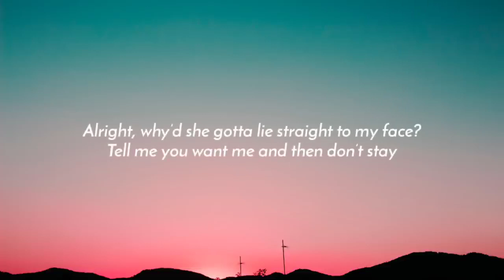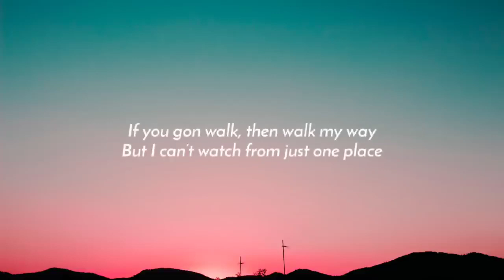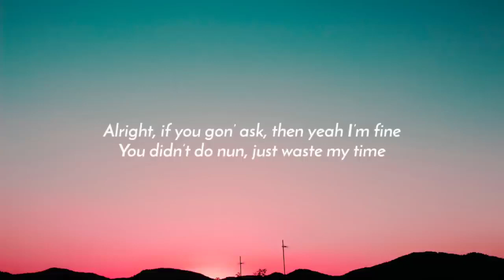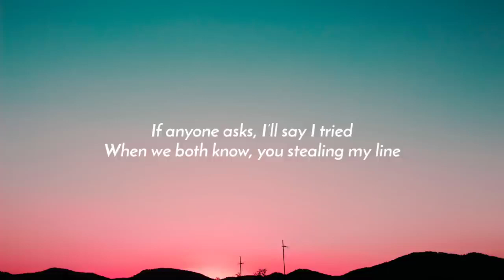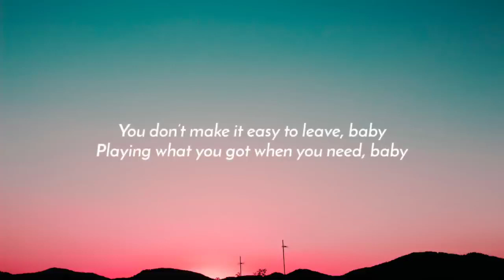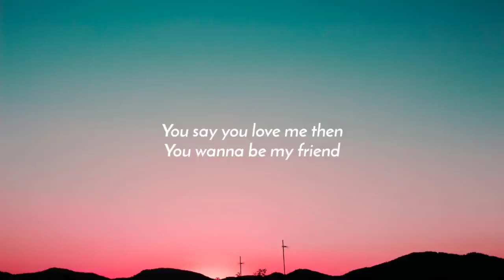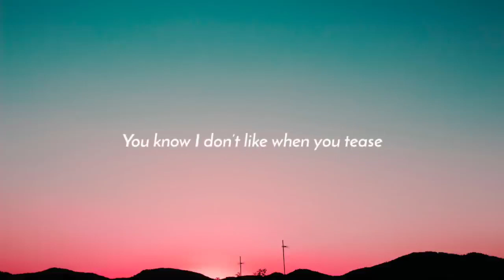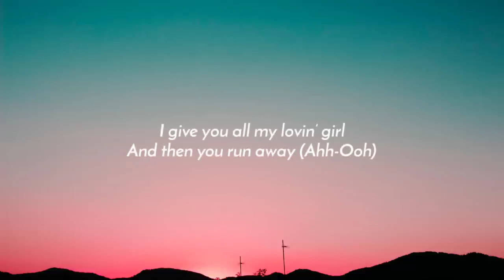Trinidad Cardona - Love Me Back (Lyrics) you say you love me then, you wanna be my friend